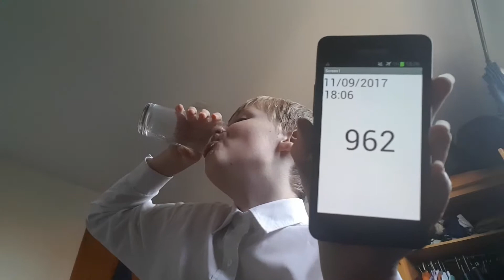Aaron Drinks Water #962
Day 6 18:14 : The scrambled egg this morning was bad. I probably should have made the mix last night. Had double computing lessons where I did some python. Then had double Spanish which was a bit of a drag and then RE was just stuff about Christian charities.